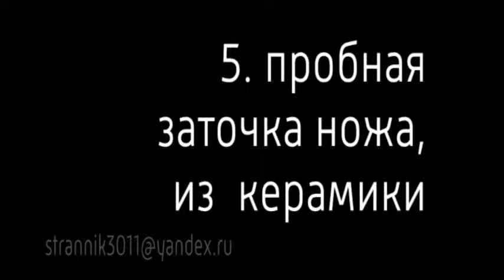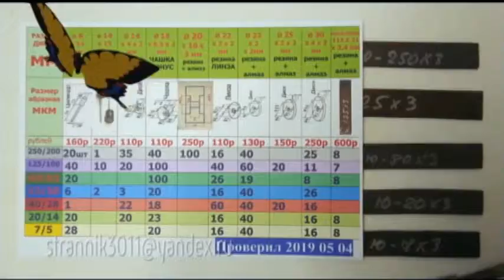5. пробная заточка ножа из керамики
Виктор умер.
понравился инструмент-пишите в адрес
заказывайте-вышлю
понравился стиль съемки, рекламу закажите - сниму
Любуйтесь - руки Мастера,
запомните Движенья рук,
и речью насладитесь, Мастера,
и логику впитайте,
постарайтесь,
важно это,
в творчестве,
основы